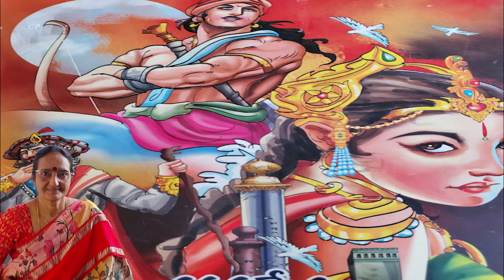మహా మాయ -125(Maha maya-125) # chandamamakadhalu#neethikathalu|| Amma Mata - Ammayi Bata